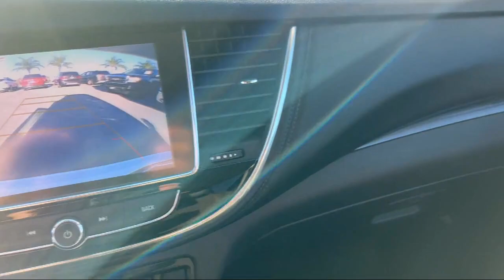2018 Buick Encore Preferred Sport Utility McAllen Brownsville Harlingen Port Isabel Weslaco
2018 Buick Encore Preferred Sport Utility Stock Number: B242881A Vin:KL4CJASB9JB691849.